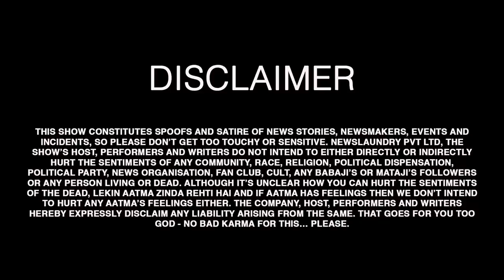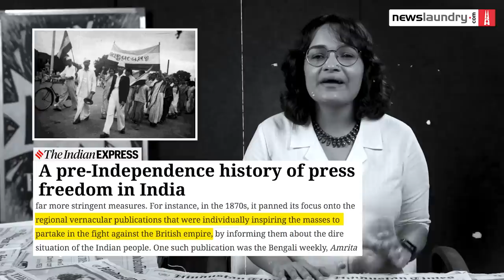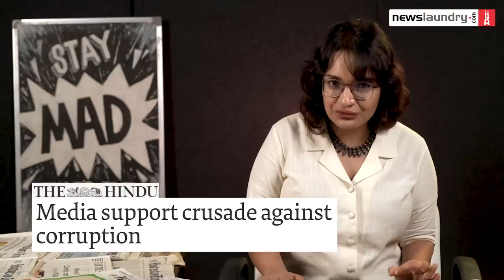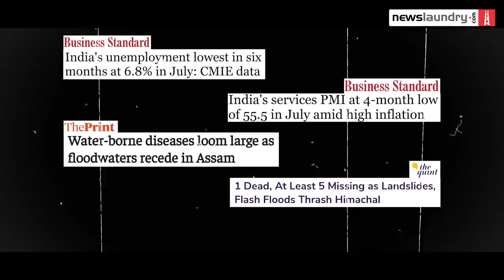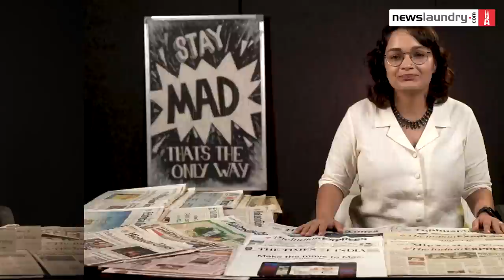How to make a DeshBhakti-walla show feat SuSudhir | AmritMahotsav Special! | TV Newsance 182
Many of our 'nationalist' TV news anchors perform two primary functions. They tell you how “anti-national” people they don’t like are, and they tell you how nationalist they themselves are. Entire shows are devoted to the rashtra.

So, this independenceday, we bring you a special episode with a rashtravadi flavour. How “nationalist” are the nationalist shows on TV news? Where do they stand when weighed against actual nation-building indicators? We dissect some popular 'nationalist' news shows on Zee News, R Bharat, Times Now, ABP News and News18 for a month and see whether ‘nationalistic’ TV shows are truly in national interest?

Inspired by all this chest-thumping, we also bring you our own recipe for how to make a rashtravadi show, with a special segment on the OG of rashtravadi news anchors – SuSudhir Chaudhary. Lakhu and Garibdas make an appearance too.

Watch!
00:00 to 2:30: Lakkhu & Gareeb Das enter selfie with trinaga contest
2:32 to 5:12: Rastravadi shows ka Sach
5:13 to 10:43: Take a look at what 'news' on nationalist shows
10:44 to. 11:50: Meet Rastravadi Man
11:51 to 14:40: Nafrat Sells
14:41 to 20:23: SuSudir Chaudhary in the studio!
20:21 to 23:29: Facade of nationalist anchors
23:30 to 25:30: GD & Lakkhu celebrate

TV Newsance is Newslaundry’s weekly media critique and political satire show. We watch TV news so you don't have to! For when the public pays the public is served, when the advertiser pays the advertiser is served.

This Independence Day, buy our special gift hampers and keep independent media alive